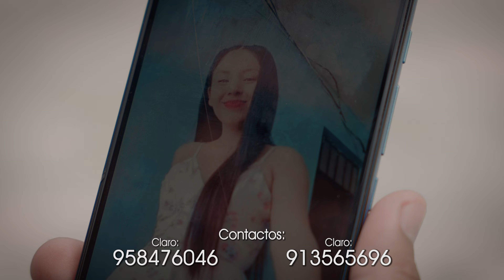LOS MAQUIS - MI EX AMOR (Videoclip)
Dirección: Frank Jónathan Quispe
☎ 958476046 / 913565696